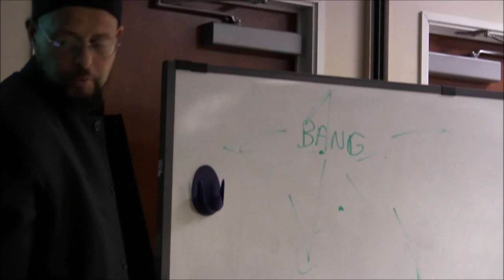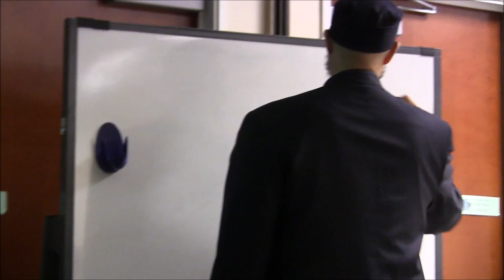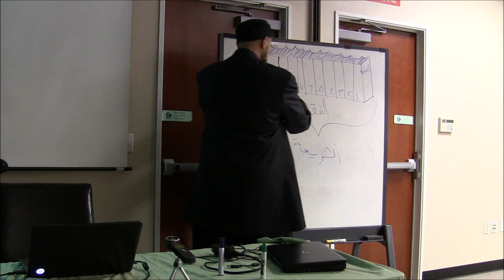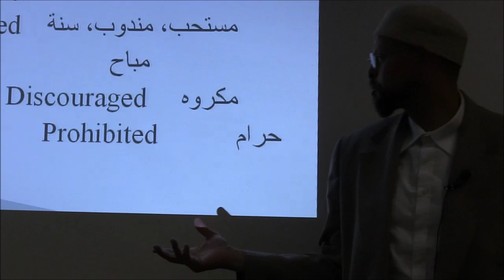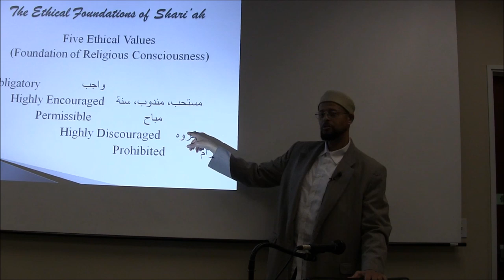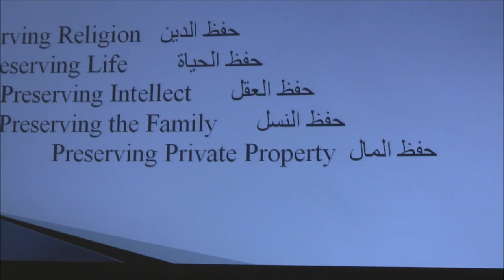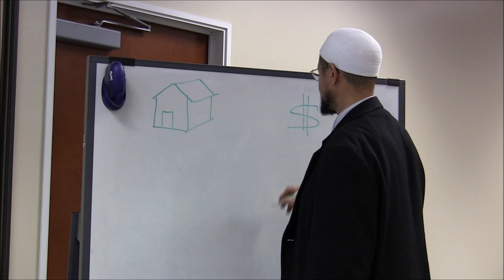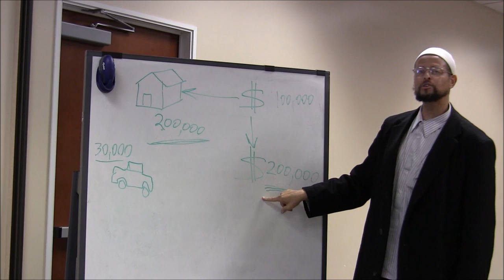The Ethical Foundation of the Sharia (Islamic Law) | Imam Zaid Shakir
Imam Zaid Shakir delivers a series entitled "Between Facts and Myths: The Ethical Foundation of Islamic Law."

Due to technical difficulties with video camera, the complete series is not available.

Sharia is a religious law forming part of the Islamic tradition. It is derived from the religious precepts of Islam, particularly the Qur'an and the Hadith. In Arabic, the term sharīʿah refers to God's immutable Divine law and is contrasted with fiqh, which refers to its human scholarly interpretations. The manner of its application in modern times has been a subject of dispute between Muslim traditionalists and reformists.

The traditional theory of Islamic jurisprudence recognizes four sources of sharia: the Quran, Sunnah (authentic Hadith), qiyas (analogical reasoning), and ijma (juridical consensus). Different legal schools—of which the most prominent are Hanafi, Maliki, Shafi'i, Hanbali and Jafari—developed methodologies for deriving sharia rulings from scriptural sources using a process known as ijtihad.

Traditional jurisprudence distinguishes two principal branches of law, ʿibādāt (rituals) and muʿāmalāt (social relations), which together comprise a wide range of topics. Its rulings assign actions to one of five categories: mandatory, recommended, neutral, abhorred, and prohibited. Thus, some areas of sharia overlap with the Western notion of law while others correspond more broadly to living life in accordance with God’s will.

Sharia guarantees human rights and freedom
by preserving life, religious freedom, family,
property and human intellect. These inalien-
able, God-given rights that no one can usurp or curtail are to be utilized to achieve constant and continuous human progress.

The developmental process, which begins at the family level, permeates society at large as the familial practices of mutual love, compassion, respect, caring and sharing are projected onto
the greater human family, the creatures of the One and Only
God. In letter and spirit, the sharia is geared toward realizing human, material, and spiritual welfare. In Islam, every act can
be sacred, if done with proper perspective and in conformity with established guidelines.
Sharia, which is flexible, has constants and variables. Its constants include the overarching principles: divine Unity, human equality, fairness, morality. But the variables do change with
changing circumstances and situations. The greater part of the sharia is variable and responds to change and progress. The
Islamic tradition has established methodologies and institutions to regulate change and guarantee continuity and homogeneity.

The speaker deals with modern issues, such as status of marriage and divorce through the American civil courts, women
sitting on or leading mosque governing boards, religious extremism, radical atheism, religious intolerance, Islamophobia, gay marriages and homosexuality. He emphasized the need for credible individuals and institutions to steer the progress without compromising the faith’s essence.

This series of talks were delivered at the Muslim Community Center - East Bay (MCC East Bay) in Pleasanton, California in December 2012.